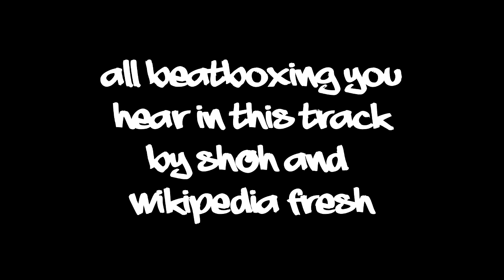Beatbox class at XO w Sh0h's ft Wikipedia Fresh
Wanna learn to Beatbox? The beatbox master from Japan Sh0h is here to teach you how! Check out this little slice of life at XO and then check his class at 6:00pm sundays! Beatbox time!